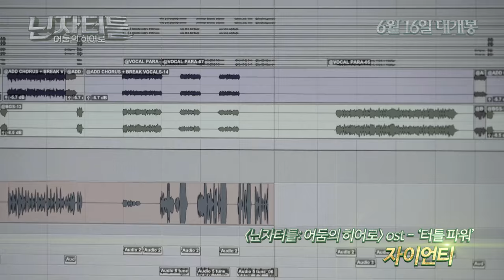[닌자터틀: 어둠의 히어로] '터틀파워' 녹음현장 영상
닌자터틀 X 자이언티 !
[닌자터틀: 어둠의 히어로] 힙합 스웨그 넘치는
엔딩송 '터틀 파워' 녹음 현장 영상 공개!